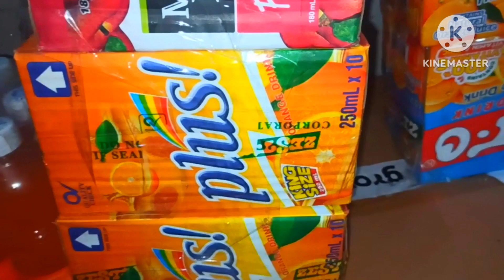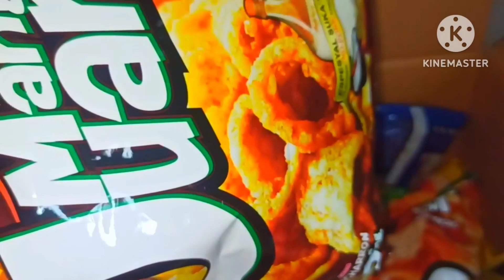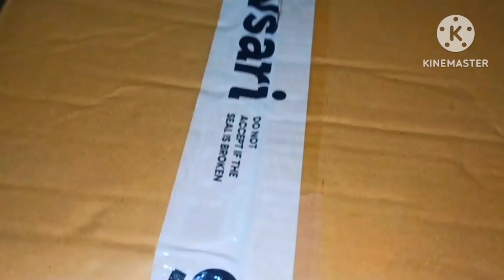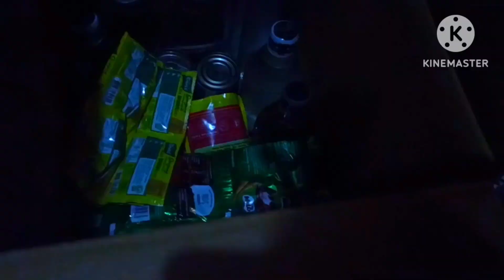HAUL AND DISPLAY FROM GROWSARI PRODUCT,,ASUKAL UPDATE PRICE